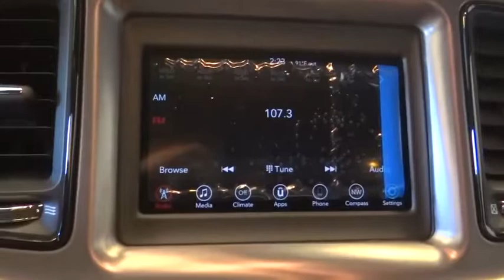2019 Dodge Challenger Norco, Corona, Riverside, San Bernardino, Ontario, CA 19D1447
Pitch Black Clearcoat New 2019 Dodge Challenger available in Norco, California at

Pitch Black Clearcoat 2019 Dodge Challenger SXT RWD 8-Speed Automatic 3.6L V6 24V VVT19/30 City/Highway MPG Price includes: $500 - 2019 Retail Consumer Cash 71CK1. Exp. 07/31/2019, $3,000 - California 2019 Bonus Cash CACKA. Exp. 07/31/2019, $1,000 - California LA/Palm Springs Bonus Cash CACKK. Exp. 07/31/2019, $1,000 - Summer Clearance Retail Bonus Cash 40CK2. Exp. 07/31/2019